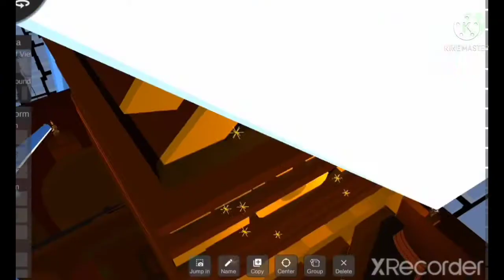Realistic 20th century fox 2009 remake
no links because of the logo kids begging links "GIVE ME THE LINK." or "Link"